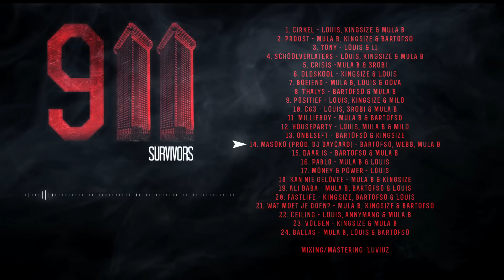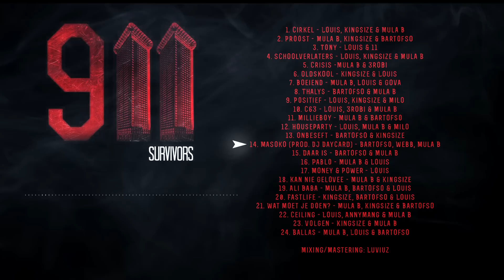14. Masoko (Prod. DJ Daycard) - Bartofso, Webb & Mula B